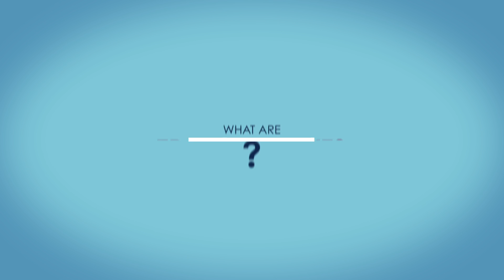Trade deficits explained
A look at trade balance between U.S. and the rest of the world